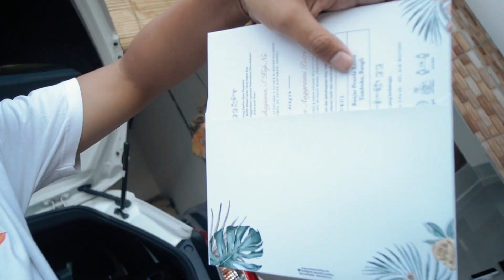DAY 8 - CALON PENGANTIN TIDAK BOLEH KELUAR RUMAH ???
Mitos atau fakta ?
comment di bawah yaa